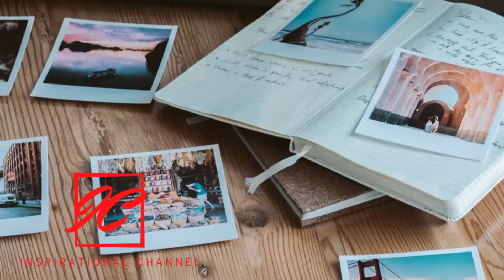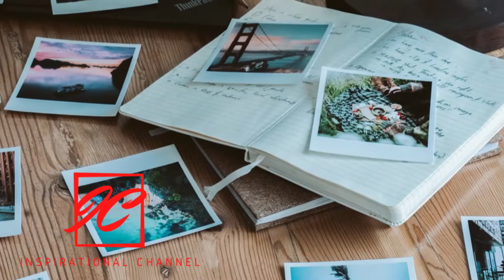TRAVEL AND SEE THE WORLD...EXPERIENCE NEW CULTURES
Travel and see the world. You will thank yourself, as you get to see new and exciting things, experience new cultures, and broaden your perspectives. You will also gain an appreciation for other countries and people. Rest and relaxation are an extra added benefit. So go on, get out there, travel and see the world. ENJOY being a world traveler!
LIVE INSPIRED BE INSPIRED!

Rockland Melbourne Hardside Expandable Spinner Wheel Luggage